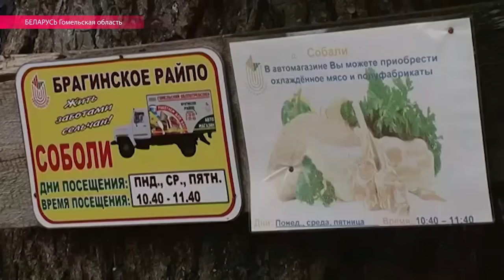Как выжить в Соболях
О том, как живут белорусы в зоне отселения после Чернобыльской аварии – репортаж корреспондента Настоящего Времени